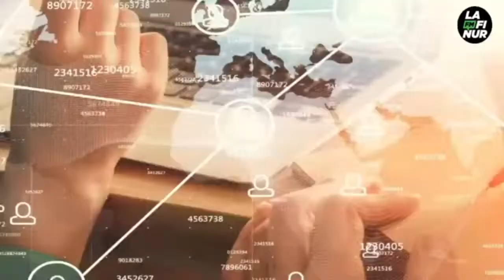Gabriela Varela Nostray - Titular de Vía Antigua Arte & Antigüedades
Conférence sur l'art Français: Sábado 20 de Agosto en la Alianza Francesa de San Luis